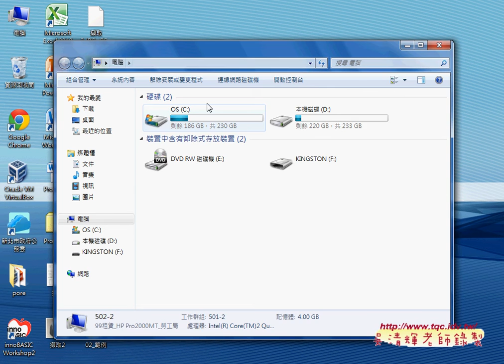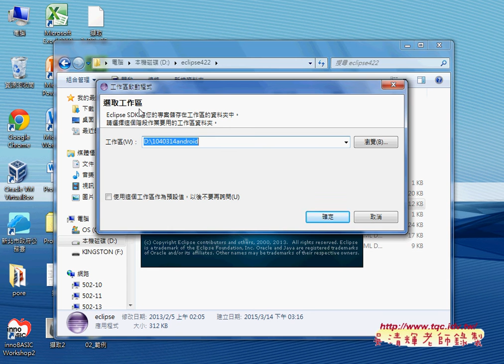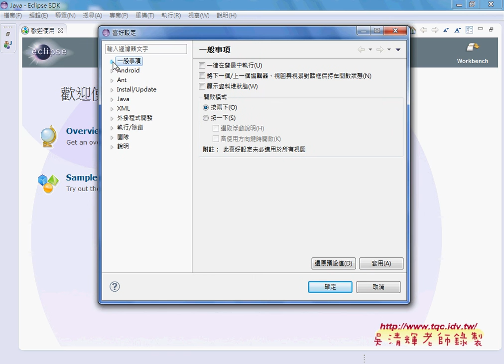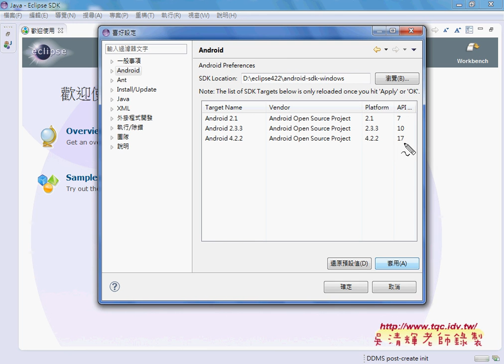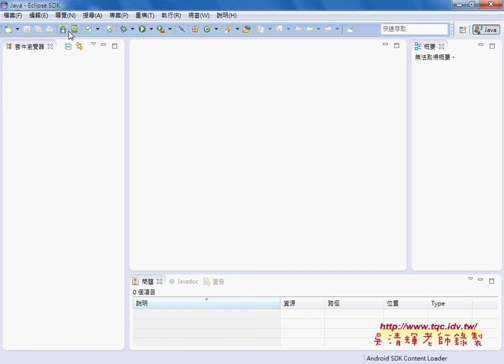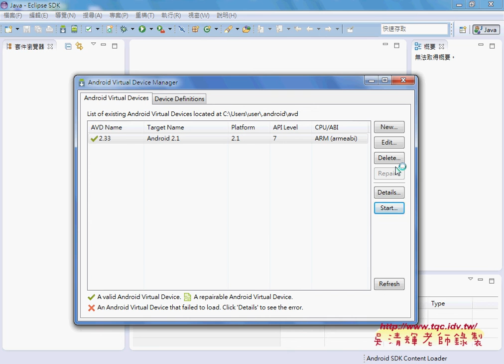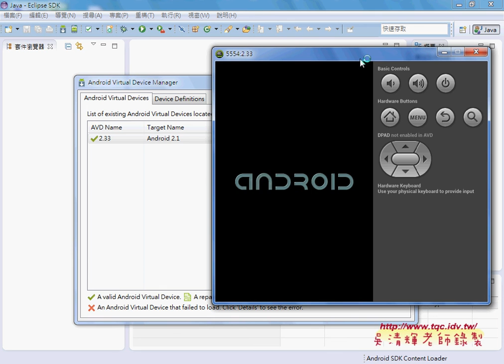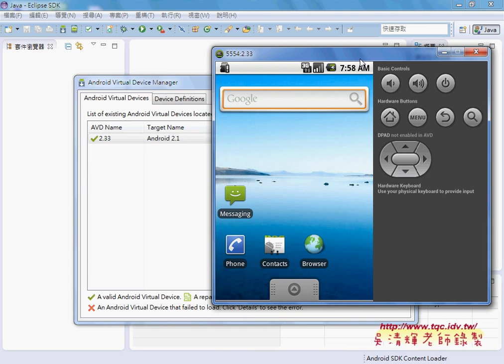01 快速無痛建構Android APP開發環境ECLIPSE